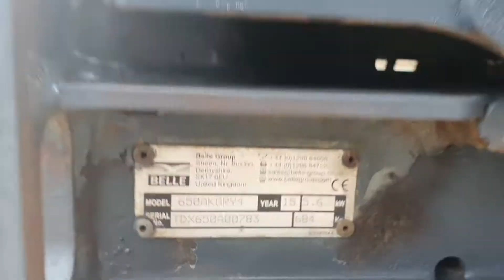ROLLER BELLE TDX650A FIS MACHINERY SLOVENIA